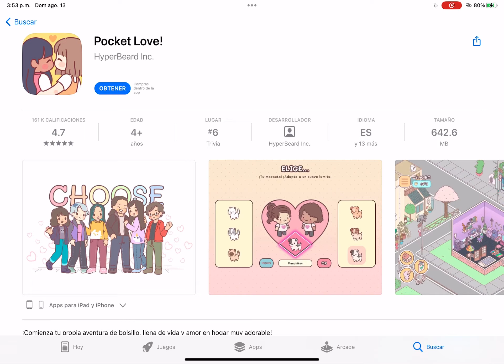Cute games for @milkcreambinky_official to get dont be sad